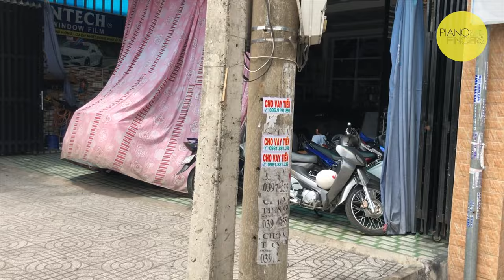Giao đàn piano điện Roland HP207 đến nhà bạn nữ xinh đẹp Mỹ Tho